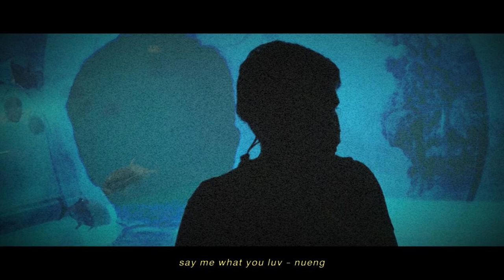Say me what you luv. - NUENG ( Official Audio )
Mixed, Mastered - lnwoc
Editor - lnwoc